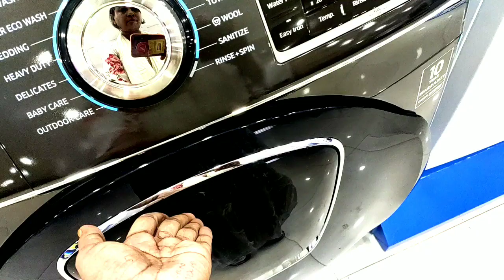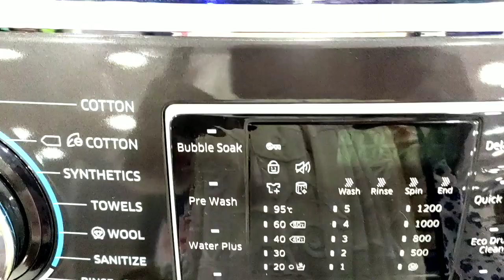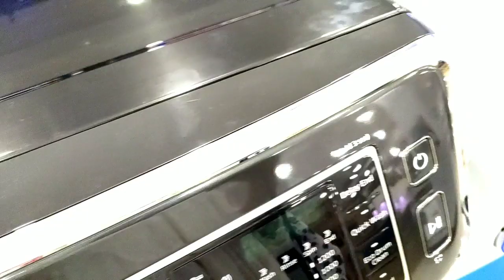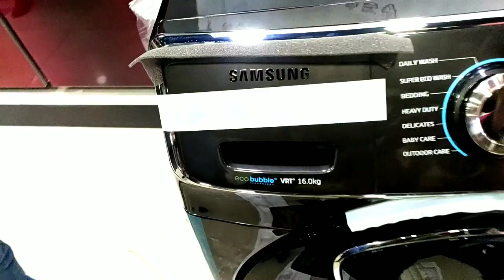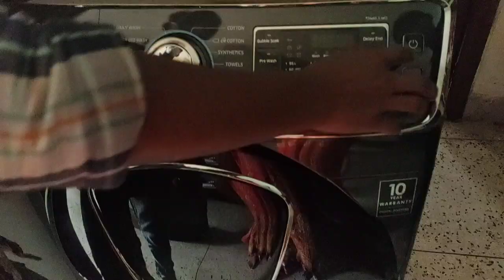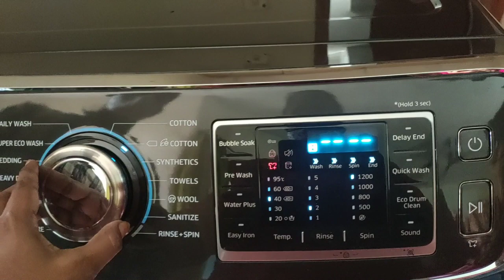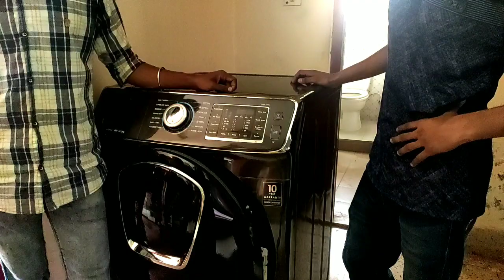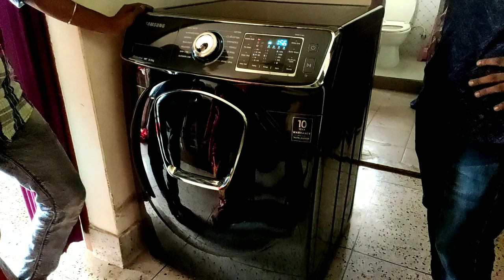Nipa's Tiny World 🍁Vlog-134/Our New washing Machine.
Our New washing Machine

HI  EVERYONE

I hope you all are doing well. Thank you so much for coming back to my channel and watching another video,it’s  means a lot. In to days video I want to show my new washing machine.  This video was so much fun to do  and I really hope u guys will enjoy as much we did to.
Thank you so much for always showing support and love. Stay with me💞

**Challenge and Makeup video

**Daily  and Celebration Vlog Videos **

STAY SAFE, STAY POSITIVE AND STAY STRONG 💖💖💖